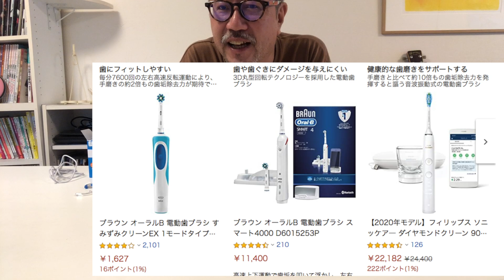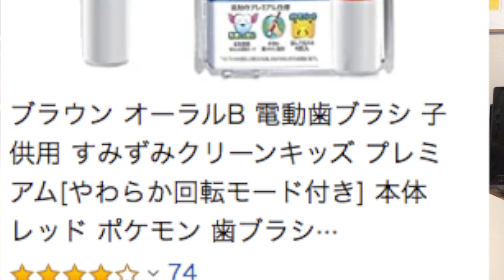いちむら、電動歯ブラシ買ったってよ。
サーレSは、塩化ナトリウムです。

あれ？やっぱ、充電器付きで1627円？

ジェットウォッシャー売ってない、、、。